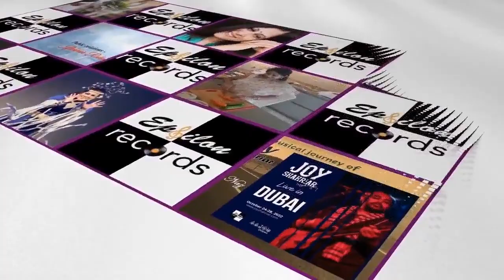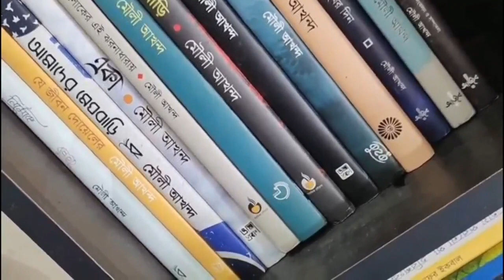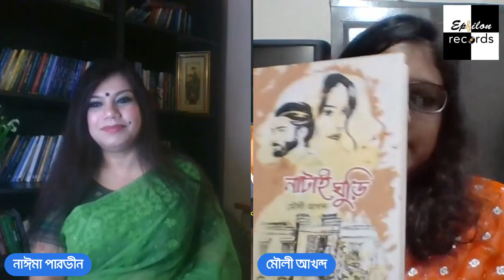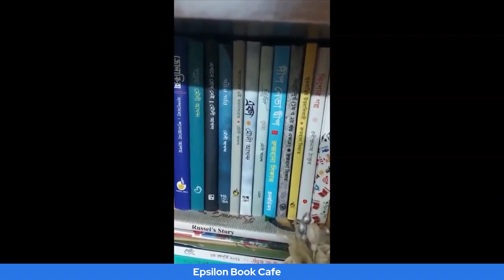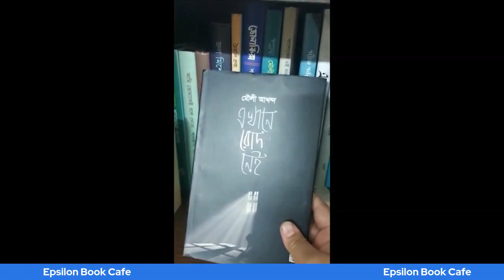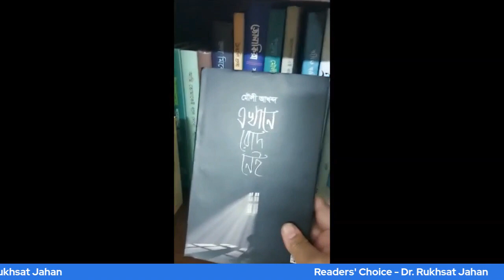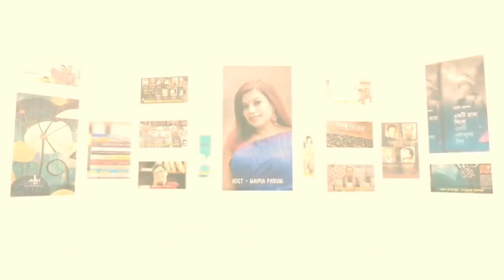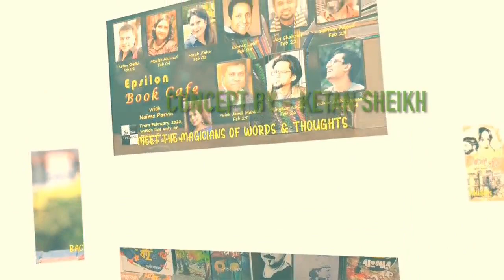Epsilon Book Cafe with Naima Parvin - Episode 2 with Moulee Akhund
Epsilon Book Cafe with Naima Parvin
Episode 2
Guest Author - Moulee Akhund
Aired on - February 04, 2023
Host & director - Naima Parvin
Produced by - Aymaan Media
Presented by - Epsilon TV